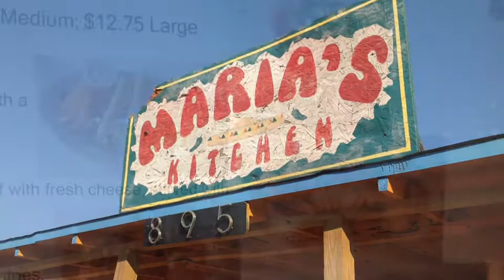LexGo Eat at Maria's Kitchen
Cinco de Mayo at Maria's Kitchen, Kentucky Derby mint juleps, plus Craft Beer Week, Alltech Brews & Food Fest, Mother's Day options and more.